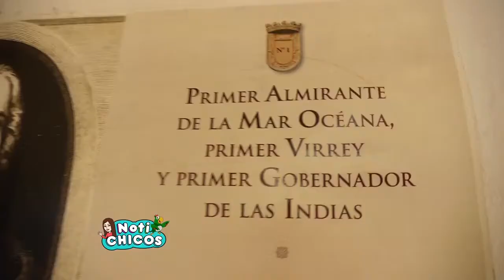Recorrido por el Museo Casas Reales Parte I | Notichicos Capítulo 43